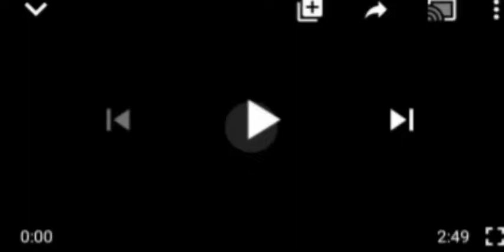JUST IN: POLICE COMMISSION QUERIES FBI EVIDENCE AGAIN$T KYARI! WHAT IS GOING ON WILL SHØCK YOU..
Police Commission#IFB#Abba Kyari